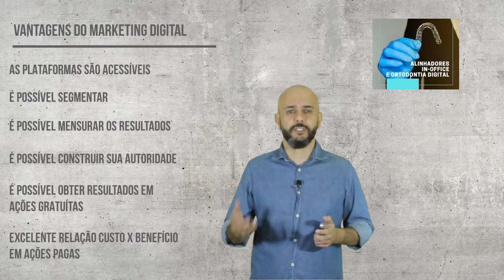Conheça o que é Marketing Digital e Estratégias para se Destacar no Mundo dos Alinhadores Estéticos